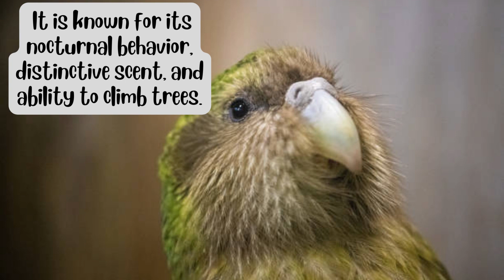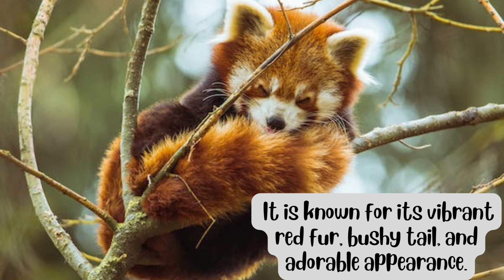10 Unique Animals You Won't Believe Exist!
:Platypus"(Ornithorhynchus anatinus): Native to Australia, the platypus is a mammal known for its duck-bill, webbed feet, and ability to lay eggs ".Axolotl"  (Ambystoma mexicanum): Found in the lakes of Mexico, the axolotl is a fascinating amphibian that retains its juvenile form . "Okapi "(Okapia johnstoni): Native to the rainforests of the Democratic Republic of Congo, the okapi resembles a cross between a giraffe and a zebra. It has a long neck, striped hindquarters, and a prehensile tongue.

Kakapo (Strigops habroptilus): Endemic to New Zealand, the kakapo is a flightless parrot and one of the rarest birds in the world. It is known for its nocturnal behavior, distinctive scent, and ability to climb trees. throughout its life, known as neoteny. It has remarkable regenerative abilities. "Pangolin" Pangolins are unique mammals covered in scales. They are highly sought after for their scales and meat, making them one of the most trafficked animals. There are several species of pangolins found in Africa and Asia. "Komodo Dragon"The Komodo dragon is the largest lizard species, native to the Indonesian islands of Komodo, Rinca, Flores, and Gili Motang. They are apex predators and have a venomous bite. "Red Panda" The red panda is a small arboreal mammal found in the forests of the Himalayas and southwestern China. It is known for its vibrant red fur, bushy tail, and adorable appearance.

"Anteater"The giant anteater is a large, insectivorous mammal found in Central and South America. It has a long snout, a prehensile tail, and a tongue that can extend up to two feet to capture ants and termites. "Blue Whale"The blue whale is the largest animal on Earth and the largest mammal ever known to have existed. It can be found in oceans worldwide, although its population has been significantly depleted due to historical whaling.

"Snow Leopard" Snow leopards inhabit the mountain ranges of Central and South Asia. They are known for their beautiful gray fur with black rosettes and are adapted to living in harsh, high-altitude environments.